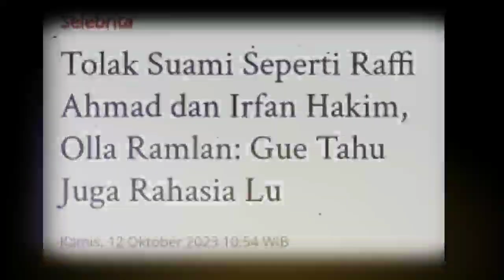Tolak Suami Seperti Raffi Ahmad dan Irfan Hakim, Olla Ramlan: Gue Tahu Juga Rahasia Lu